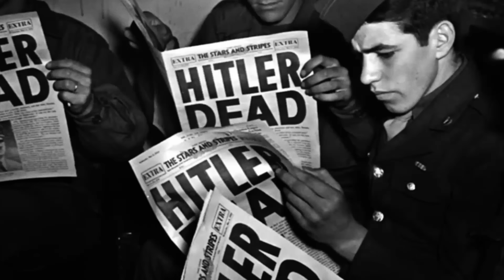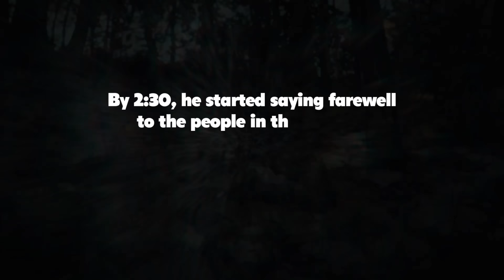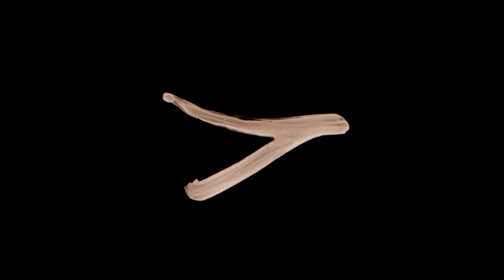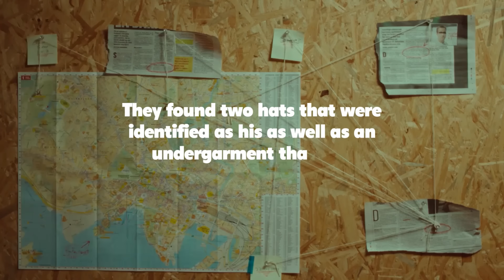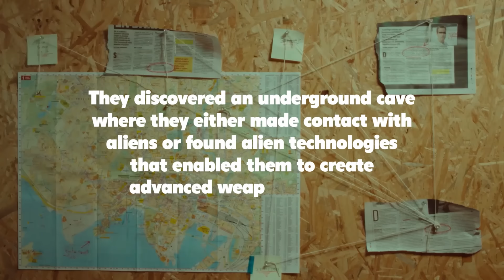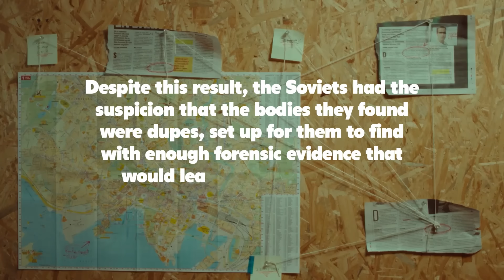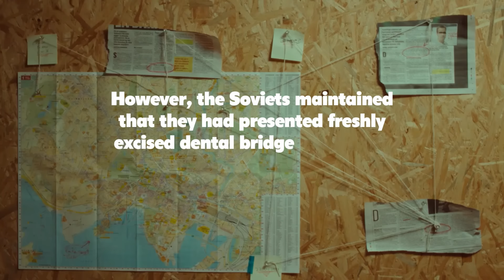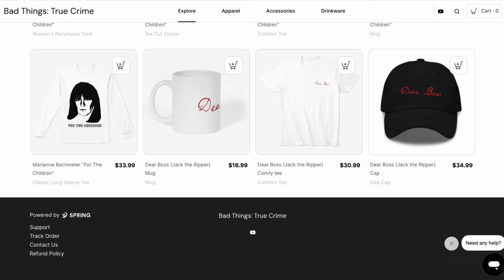What most likely happened to Hitler (when the war ended)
0:00 Intro
01:21 Timeline
11:22 Theories
17:18 What most likely happened